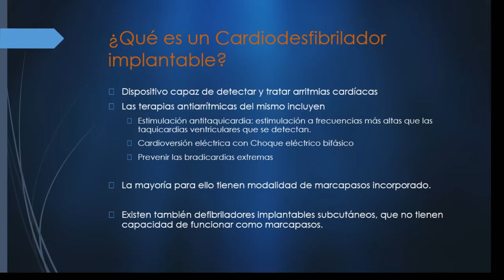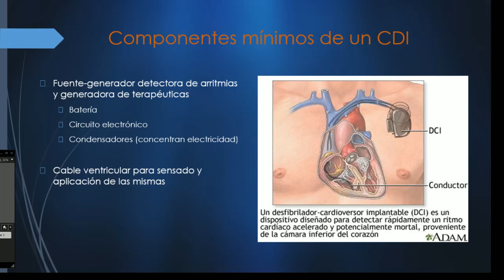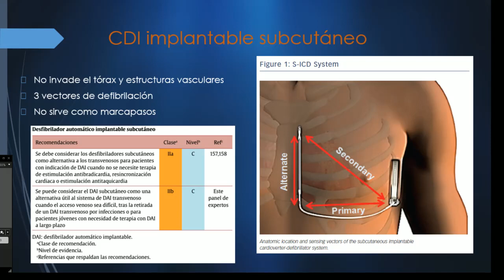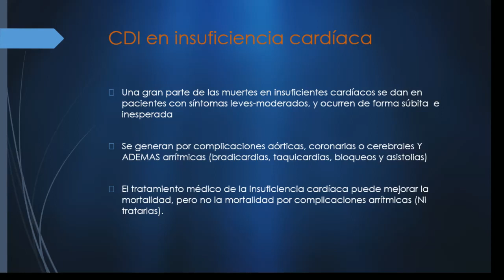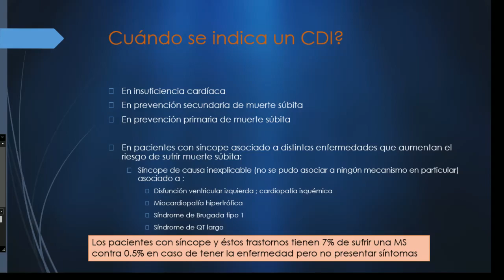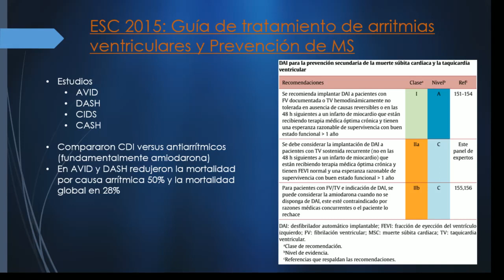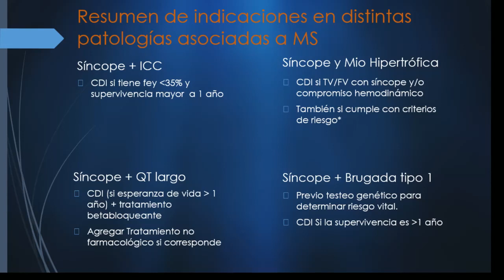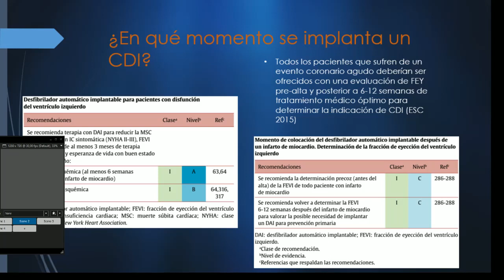CDI- Resincronizador (Parte 2/2)